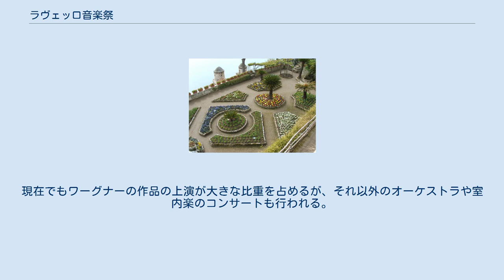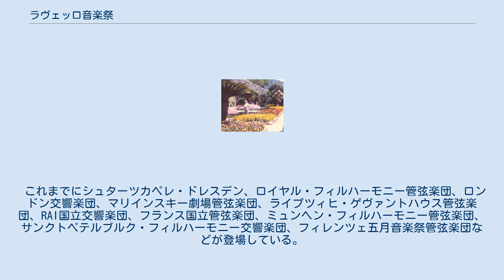ラヴェッロ音楽祭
ヴィラ・ルーフォロの庭園 ヴィラ・ルーフォロの庭園 ラヴェッロ音楽祭（イタリア語: Ravello Festival）は、イタリアのアマルフィ海岸にあるラヴェッロで毎年夏に行われる音楽祭。
 ラヴェッロにあるヴィラ・ルーフォロでは1880年にリヒャルト・ワーグナーが滞在し、美しい風景から『パルジファル』のクリングゾルの庭の音楽の着想を得た。
それにちなんで1953年から毎年「ワーグナー音楽祭」が開かれるようになった。
現在でもワーグナーの作品の上演が大きな比重を占めるが、それ以外のオーケストラや室内楽のコンサートも行われる。
 これまでにシュターツカペレ・ドレスデン、ロイヤル・フィルハーモニー管弦楽団、ロンドン交響楽団、マリインスキー劇場管弦楽団、ライプツィヒ・ゲヴァントハウス管弦楽団、RAI国立交響楽団、フランス国立管弦楽団、ミュンヘン・フィルハーモニー管弦楽団、サンクトペテルブルク・フィルハーモニー交響楽団、フィレンツェ五月音楽祭管弦楽団などが登場している。
 2003年から「ライトモチーフ」といわれるモットーを設定している。
2010年にはオスカー・ニーマイヤー会館が完成した。